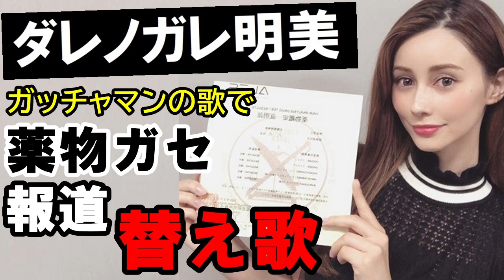ガッチャマンの歌で、ダレノガレ明美・薬物検査陰性！虚偽報道の替え歌！ AERA 朝日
薬物使用疑惑を捏造された、AERA dotの報道に
徹底的に抗議し潔白を証明した、ダレノガレ明美を替え歌にしてみました！
曲が古くてすみませんｗ

★自己紹介★
１分で終わる コンパクトな替え歌を制作しています。